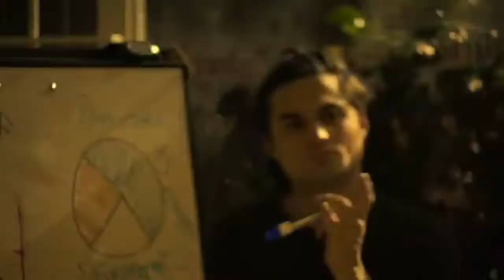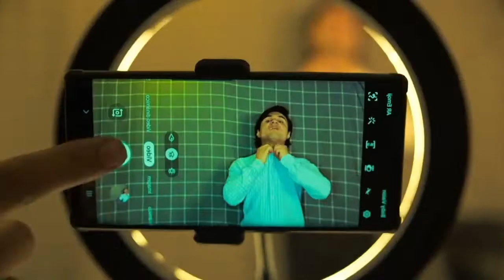FONDEADOS - ENTREVISTA con el director Marcos Bucay